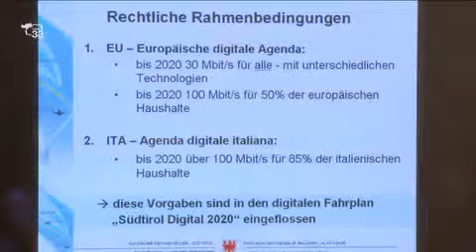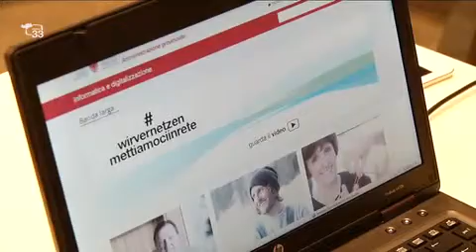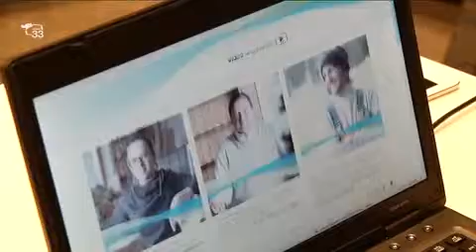Banda larga in Alto Adige